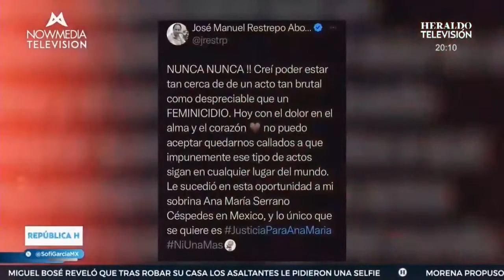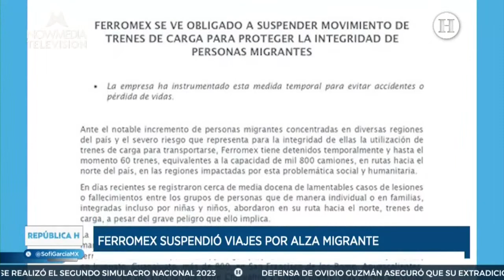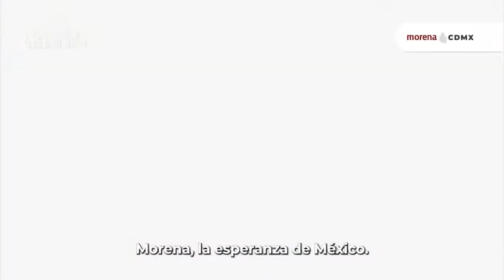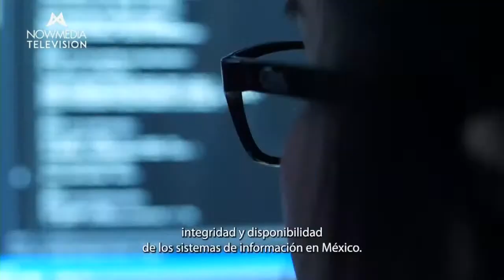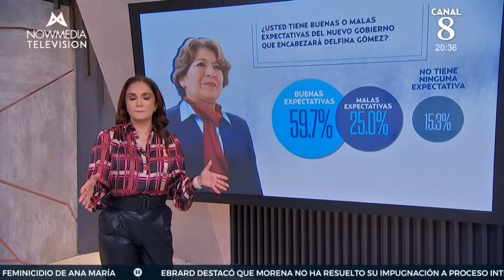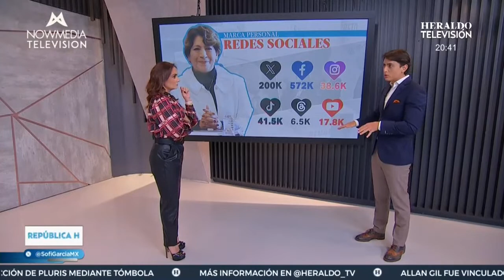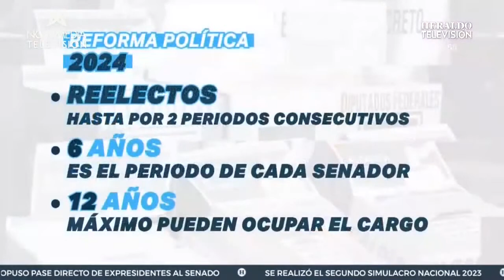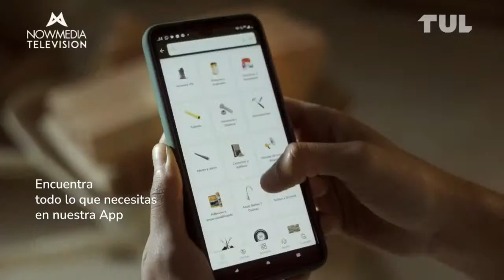Republica H - Con Sofia Garcia